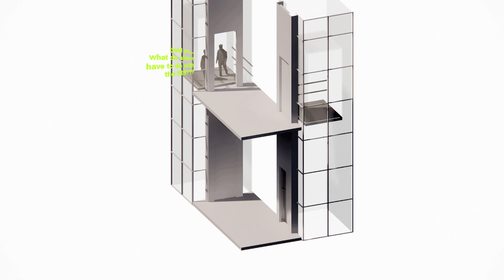'The Plurivernacular: Discourse After the Internet'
Supporting film for 'The Plurivernacular: Discourse After the Internet' by Rachel Joy Bouraad and Rachel Morgan Pendleton, nominated by the Pratt Institute (USA) for the 2022 RIBA Silver Medal.